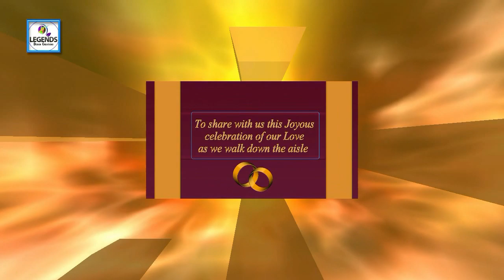CATE & JOSEPH V CARD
MOTION GRAPHICS
PHOTOGRAPHY
VIDEO COVERAGE
GRAPHICS DESIGN